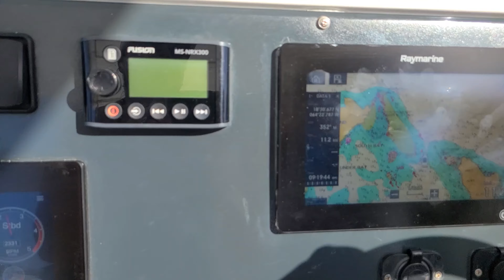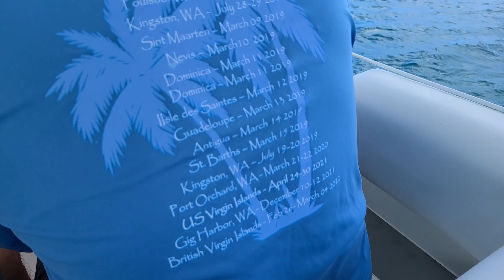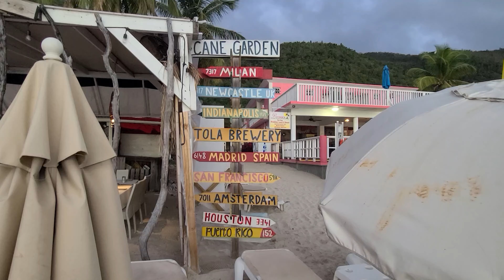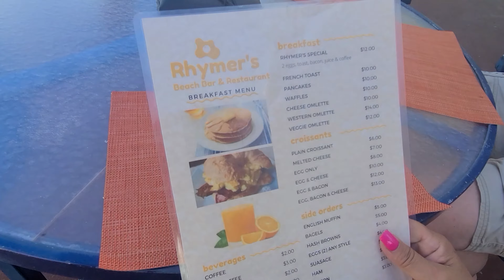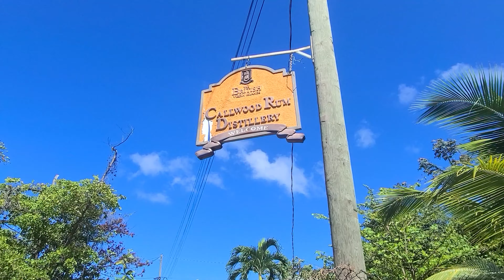Moorings Bareboat Charter to Cane Garden Bay | Boating Journey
In episode 144 we leave Saba Rock and head to Monkey Point for some snorkeling and then to Cane Garden Bay in our bareboat Moorings 433 Power Catamaran.

Cheers, Scott and Ally